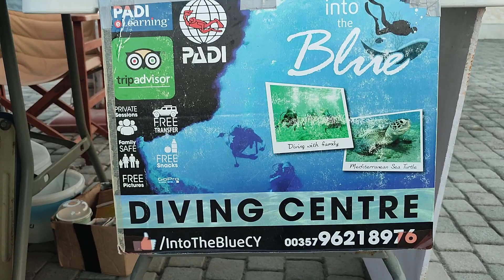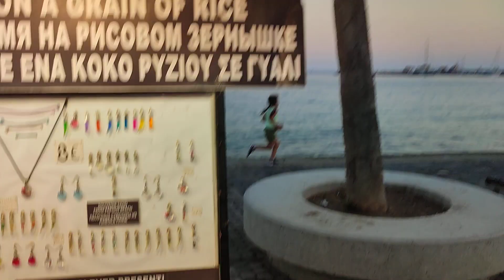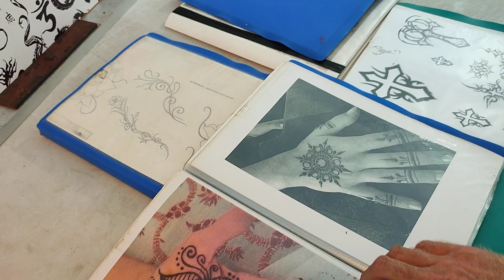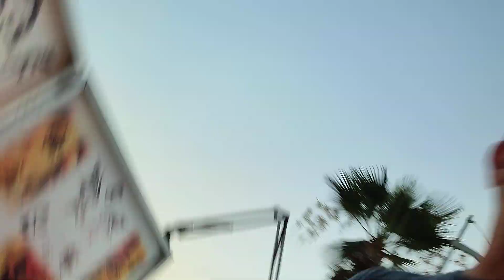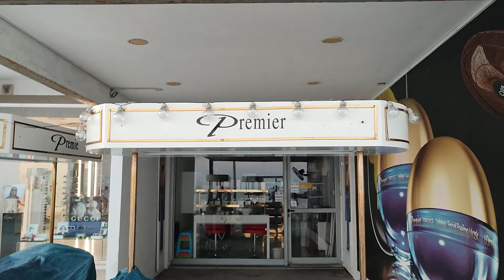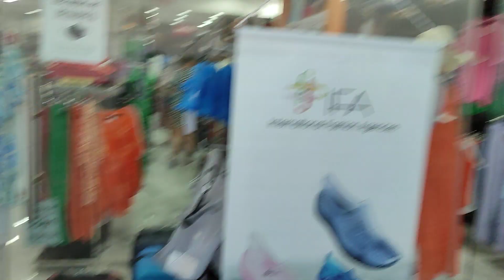Let's walk the Paphos Promenade.. In Downtown Kato Paphos Cyprus..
In this little episode Marika and me walk the Paphos promanarde and show you what is going on we meet old friends and we meet new friends.. we show you the bar's the restaurant's and the shop's and views to die for.. for some more of our madness why not click and subscribe and come and join us..